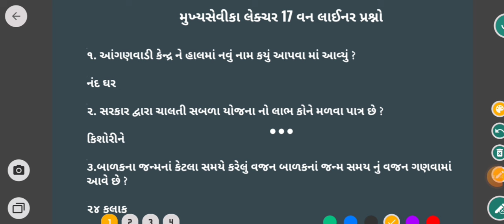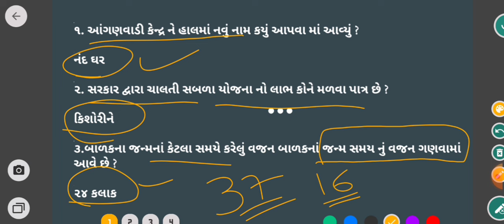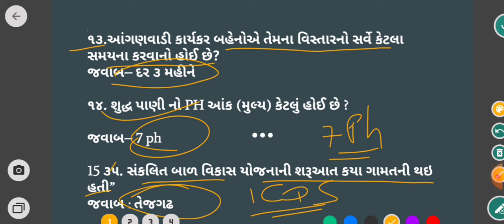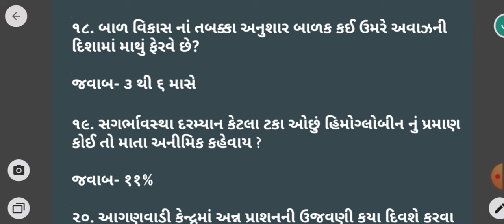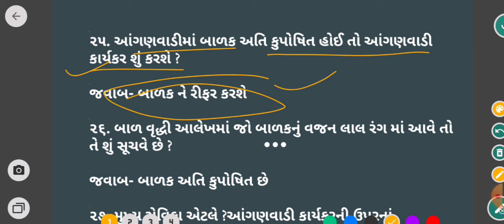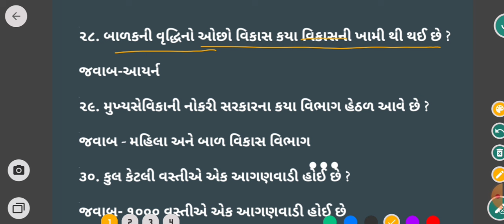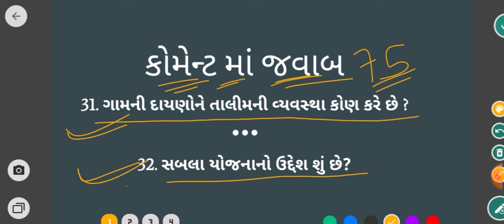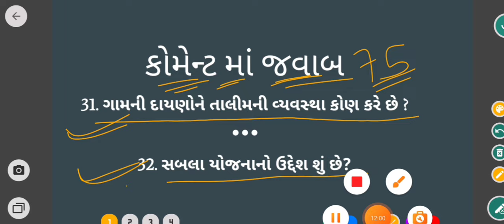Mukhyasevika bharti 2024 | Mukhyasevika lecture 17 | Mukhyasevika Kamgiri | mukhyasevika questions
માત્ર ને માત્ર બેહનોનું મુખ્યસેવીકા ગ્રુપ તેની લિંક

mukhyasevika#mukhyasevikabharti#mukhyasevikamocktest#mukhyasevikaexamdate#mukhyasevikaclasses

mukhya sevika kamgiri

mukhya sevika update
mukhya sevika bharti 2023
મુખ્યસેવીકા ભરતી 2023
Mukhyasevika update 2023
mukhya sevika Bharti 2023 | Mukh...
MUKHYA SEVIKA EXAM || Mukhya...
MUKHYA SEVIKA EXAM | MOST I...
MUKHYA SEVIKA - 2023 | Model...
મુખ્ય સેવિકા ની ભરતી અંગે અપડેટ
MUKHYA SEVIKA EXAM
mukhya sevika kamgiri
mukhya sevika practice set
mukhya sevika exam date 2023
mukhya sevika ka exam kab hoga
mukhya sevika update

mukhya sevika
mukhya sevika book ghatna chakra
mukhya sevika best book
mukhya sevika book pdf
mukhya sevika book pdf gujarati
mukhya sevika book 2023
mukhya sevika book pdf 2022mukhya sevika syllabus in hindi pdf